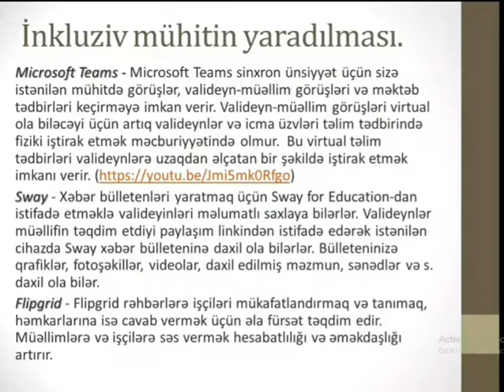Təhsildə müasir idarəetmə/Təlimçi Səbinə Qasımova